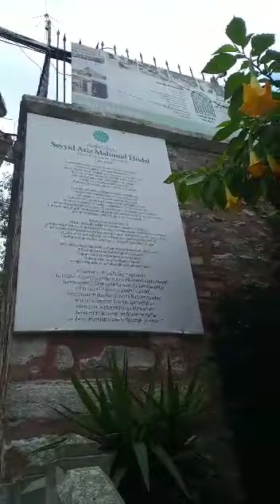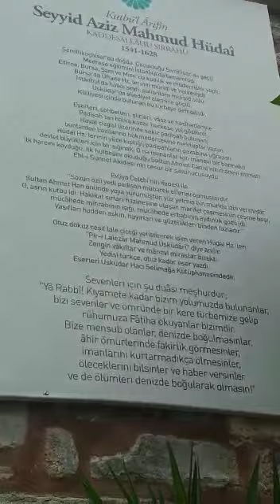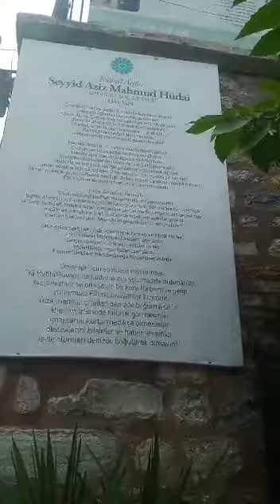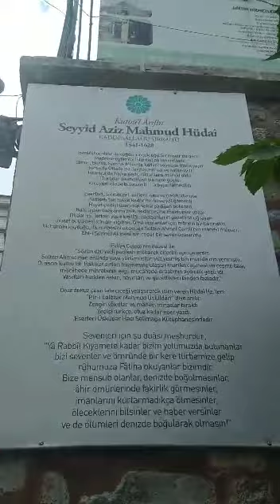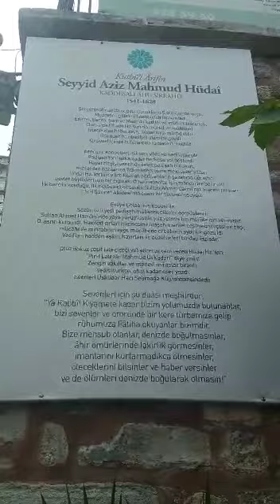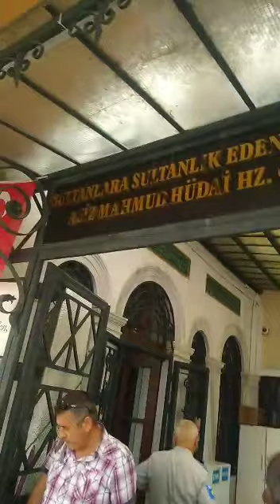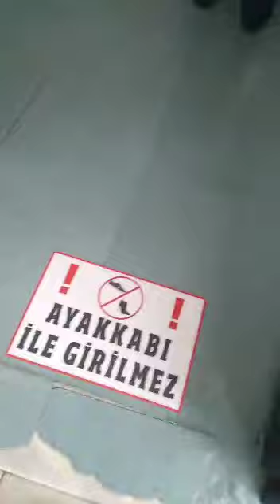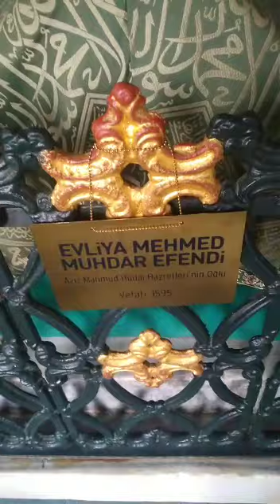Aziz Mahmud Hüdai Hazretleri'nin Türbesi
Hüdai Hazretleri’nin sevenlerine duâsı:

“Yâ Rabbî! Kıyâmete kadar bizim yolumuzda bulunanlar, bizi sevenler ve ömründe bir kere türbemize gelip rûhumuza Fâtiha okuyanlar bizimdir… Bize mensub olanlar, denizde boğulmasınlar; âhir ömürlerinde fakirlik görmesinler; îmanlarını kurtarmadıkça ölmesinler; öleceklerini bilsinler ve haber versinler ve de ölümleri denizde boğularak olmasın!..”